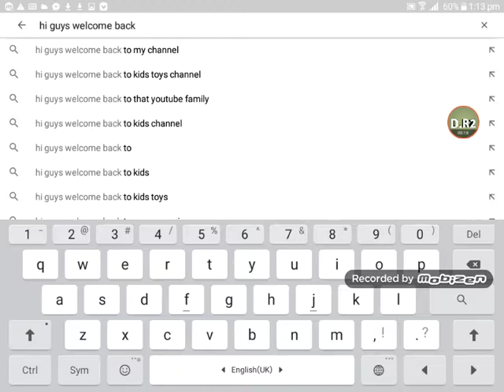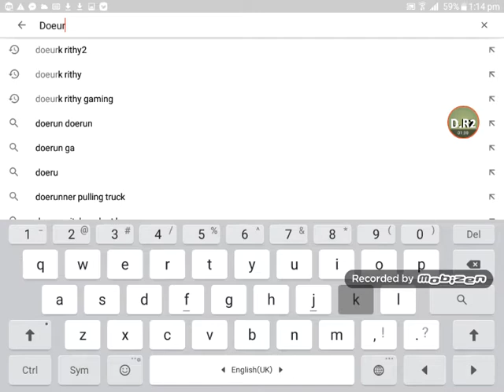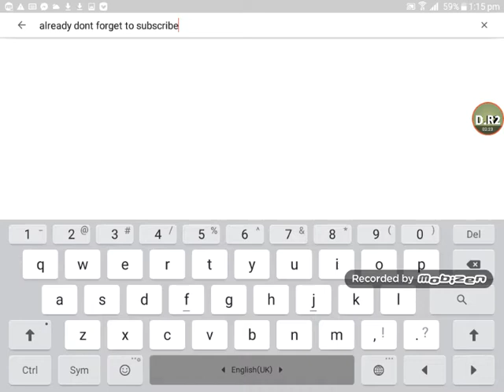Promote channel Doeurk rithy2